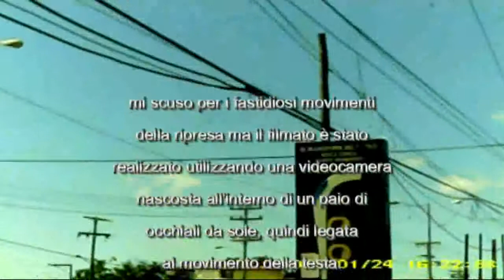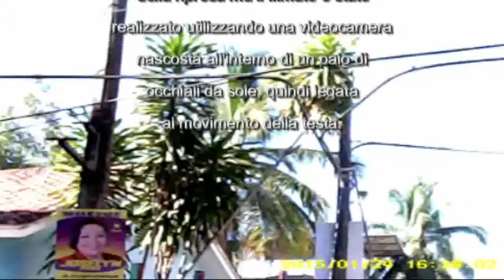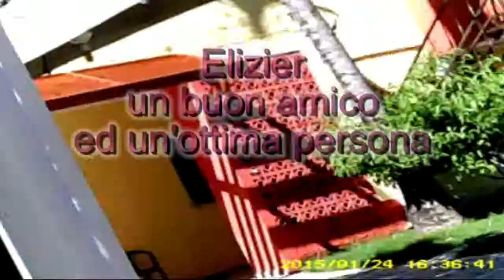Andres di Boca Chica, diario di viaggio - parte quarta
Il mio arrivo a Boca Chica, proveniente da Bavaro con la guagua di lusso (con tanto di wifi) ma... tremendamente fredda (l'aria condizionata era polare). :)